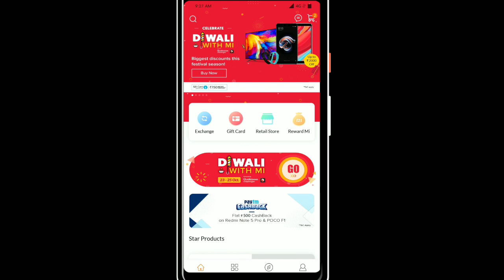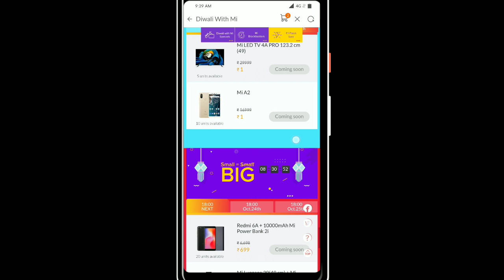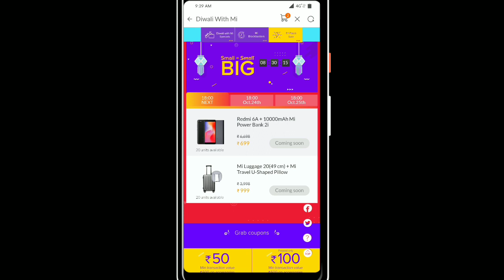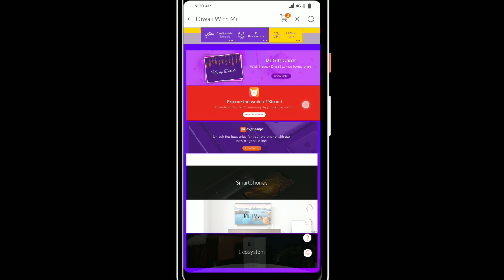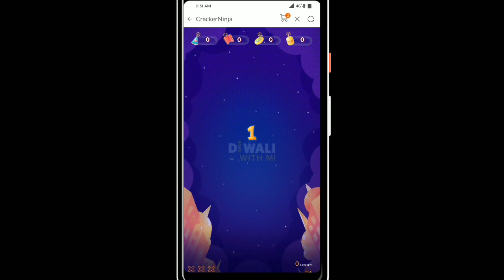Mi Diwali sale || ₹ 1 Flash Sale || Mi small Big sale || GogiTech 4 You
Assalamualaikum
Dosto jaise ke ap jante hoge Xiaomi har sal mi Diwali sale lata hai aur uske kuch Naya deneki koshish karta hai, Jaise ke ₹1 sale, Small Big, crackers game hogaya aur kuch discount, price cut, combo discount, combo pack kuch is tarah se mi Diwali sale ajati hai is bar bhi aise hi Diwali sale Aya hai, aur maine apki batane ki koshish ki hai is video me to dekiye aur kya lagaya is video ke bare me Batana mujhe video ke comment box mein jakar aur kuch ko paise mil Jate Hain aap ka khah Karke use kar sakte ho.